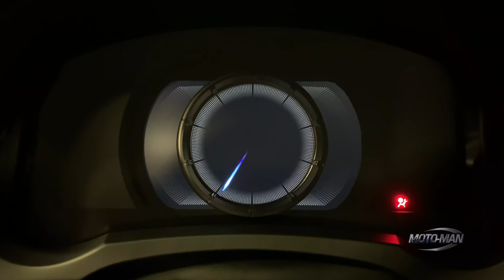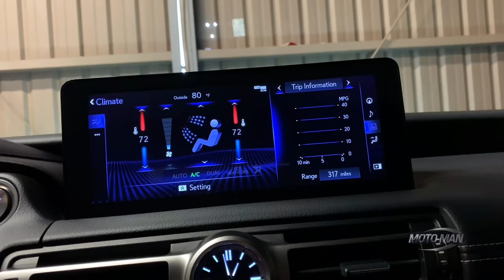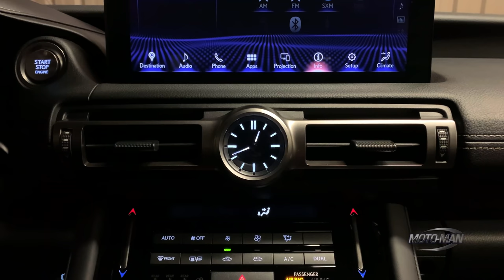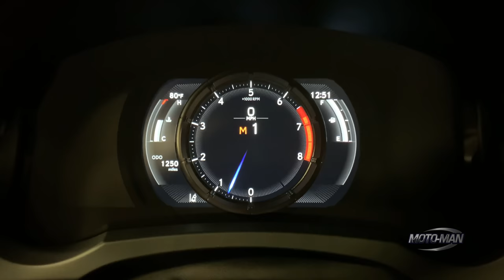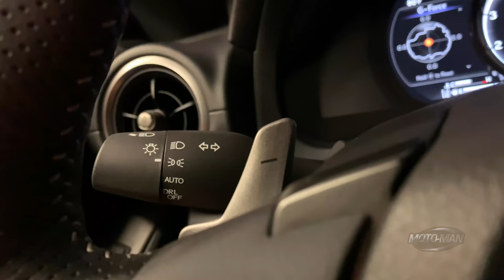The 2021 Lexus IS 350 F Sport is old world sports sedan charm hidden inside of a new RWD car!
In a world of SUVs and CUVs, Lexus updates a RWD sedan: The 2021 Lexus IS 350. Yes, not a totally new car, rather a number of significant updates do make an impact. So much so, MotoMan notices some unexpected changes in both driving the most potent version, the 311 HP 2021 Lexus IS350 F Sport 2WD as well as featuring it in a round of our famous OptionsGame . . .

- or -

MotoMan.

Storyteller of Transport, Travel & Inspired People

Check out our long form interview show, INSIDE THE MOTOMAN STUDIO, where we talk to the key people shaping the car world!

Available NOW on all our streaming platforms as well as a PODCAST!

Amazon App Store: